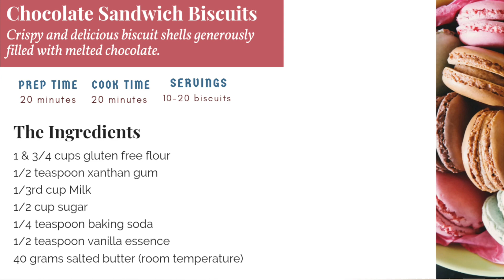Chocolate Sandwich Biscuits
A children's favorite, crispy and delicious biscuit shells generously filled with melted chocolate. Tastes similar to the popular Prince biscuit.